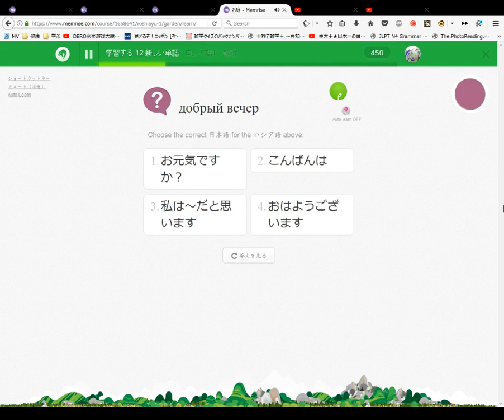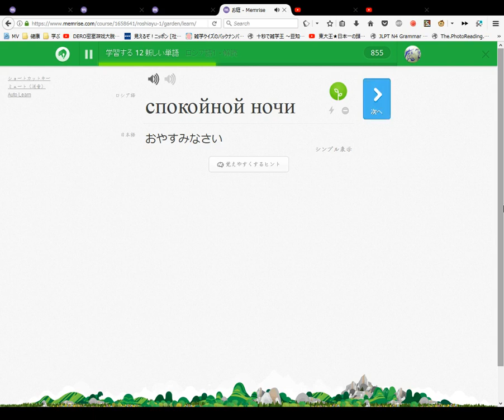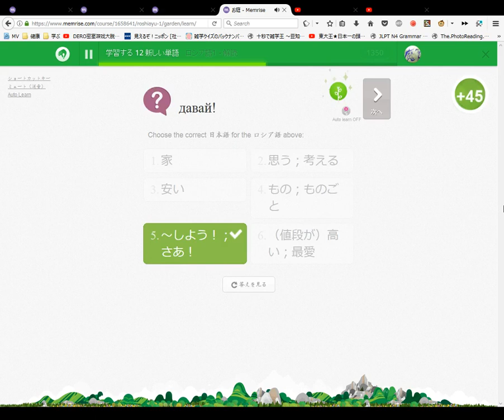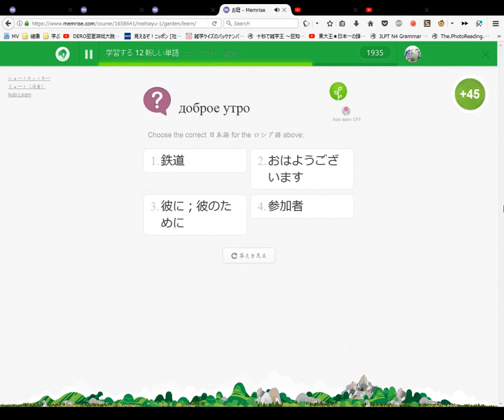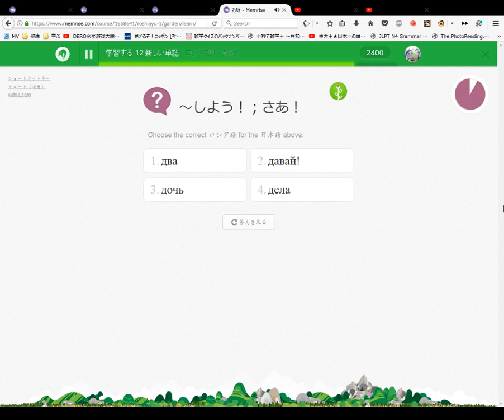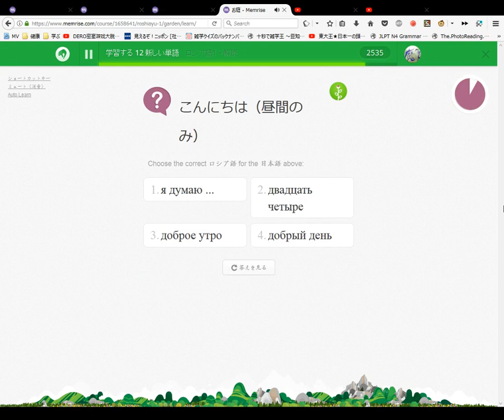ロシア語を読めるようになろう #4